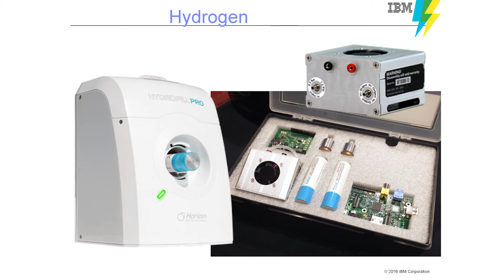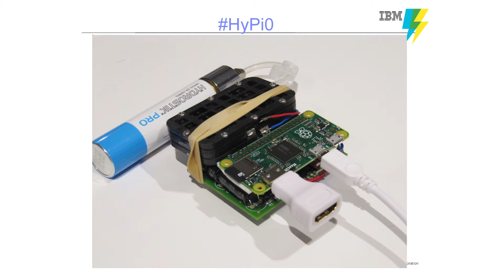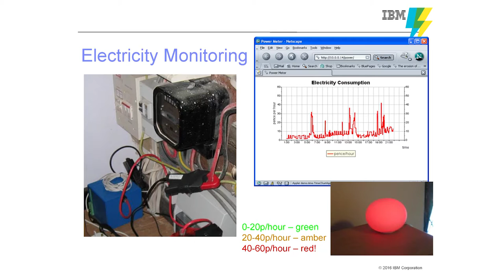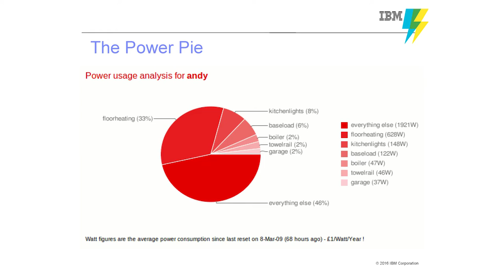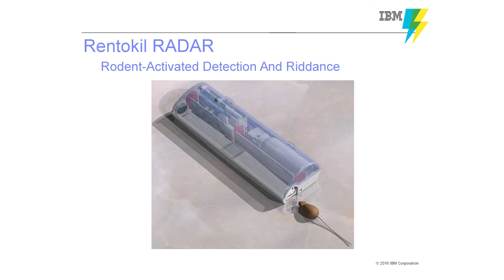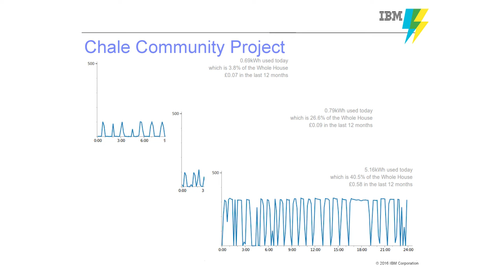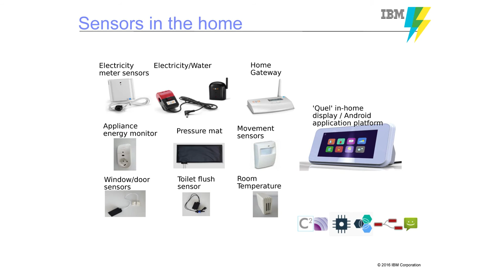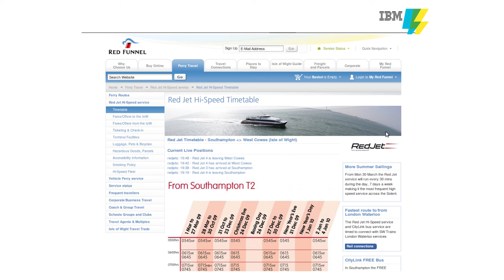Andy Stanford-Clark, The Internet of Things Starts at Home: The Register Sumer Lectures, 2016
IBM master inventor Andy Stanford-Clark joined us on July 8 to discuss the internet of things, from enchanted umbrellas and connected mouse-traps through to reducing energy use and curbing vandalism.